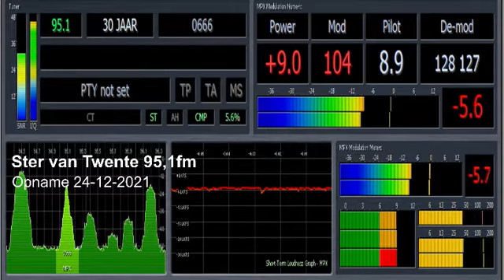Geheimezender Ster van Twente